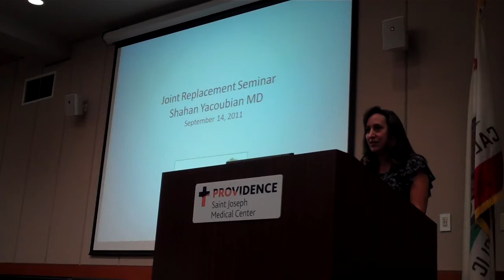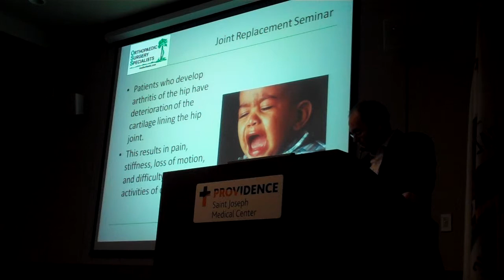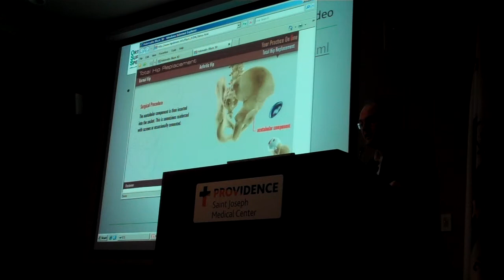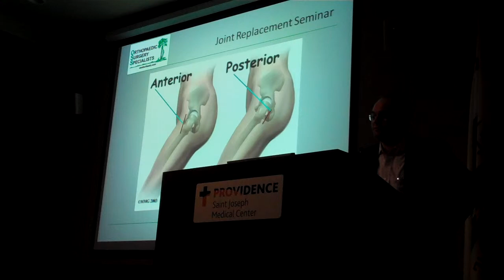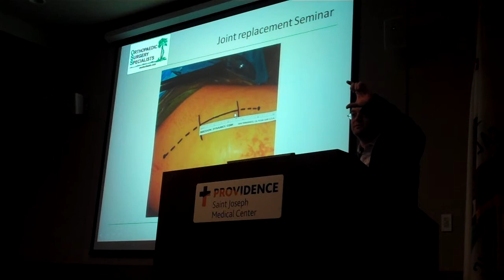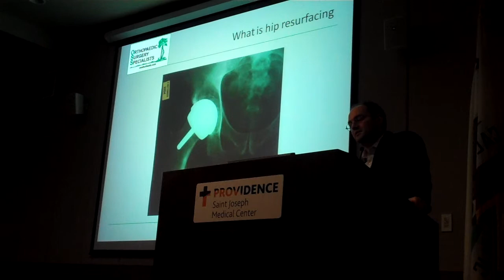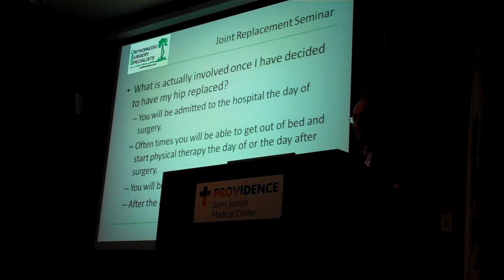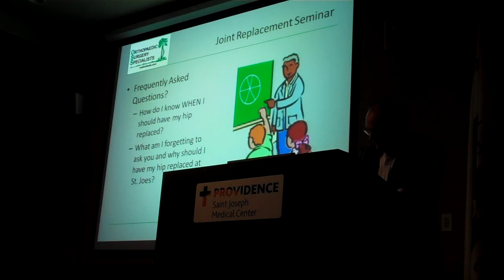Total Joint Replacement Seminar Presented by Dr Shahan Yacoubian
Dr. Shahan Yacoubian Presents Total Joint Replacement Seminar at Providence Saint Joseph Medical Center in Burbank California on September, 14th 2011.  Dr. Shahan Yacoubian presents a seminar about total hip replacement surgery.  The hip is made up of two parts, the femoral head also known as "the ball" and the acetabulum or the "socket".  Hip replacement surgery requires replacing both the ball and socket with a metal prosthesis.  The most common reason for this surgery is arthritis which can arise from a genetic link to family members and also develops from heavy activity and traumatic accidents to the hip.  The hip pain associated with this arthritis is a result from the wearing down of the cartilage which causes the bone to rub directly against bone.  The primary goal for hip replacement surgery is to relieve the pain and the secondary goal is to restore function.